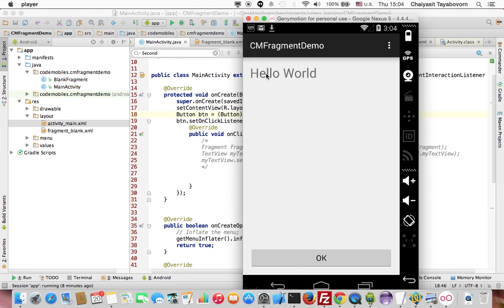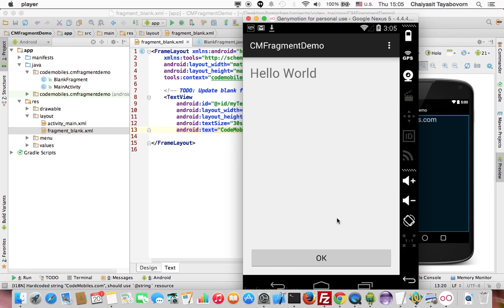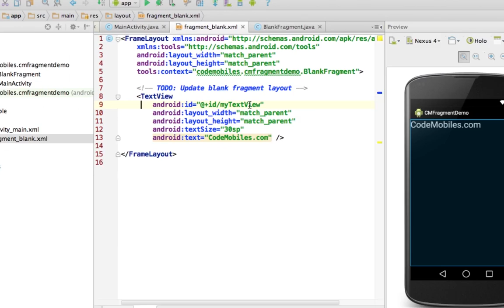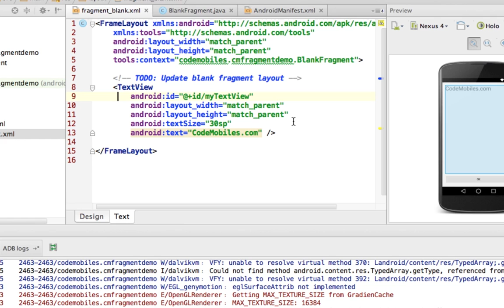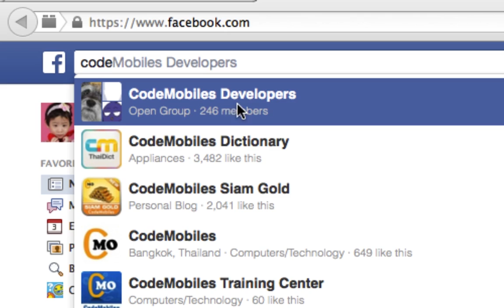Android Dev. Fragment ตอนที่ 3 : การสื่อสารและควบคุม UI ของ Fragment ผ่าน Activity